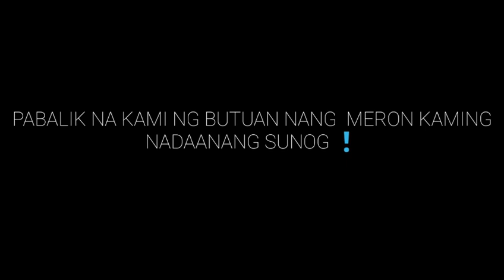Pa uwi na kami | Naging emotional si grandma 😢 | May nadaanang sunog | APPLE'S VLOG